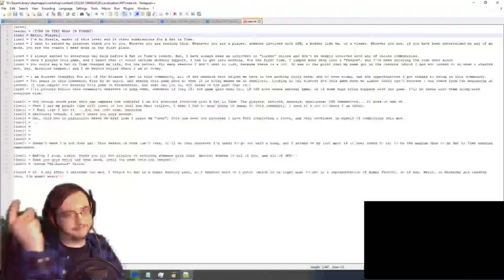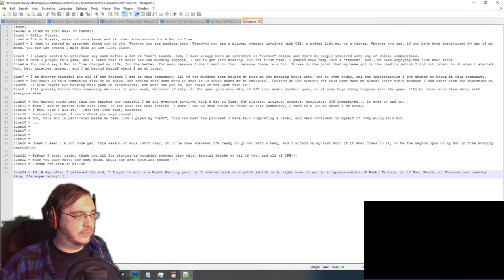Between a Rock and a Hot Place | A Hat in Time: Custom Levels #102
Levels played:
Geothermal